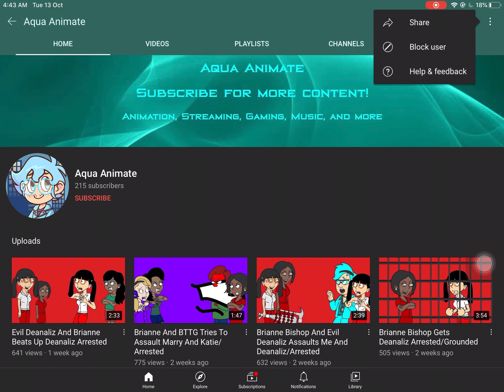Aqua Animate Is Such A Freaking Poisonous. (I BLOCKED Brandon Eckert the Vidren Frigate Manchild)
You better not to add me on your Terrible A***oles List and you better not to add my video on your Screw This Bulls**t playlist idiot poisonous.

And if you still like him, I can handle your opinion.